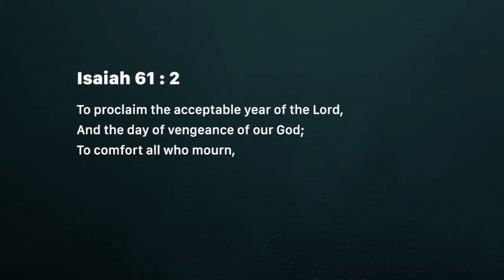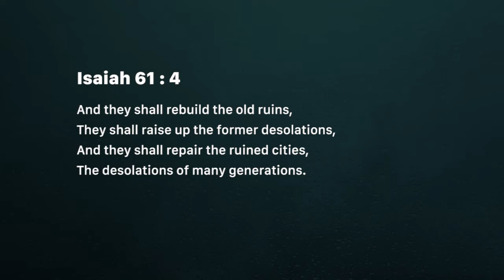Beauty for ashes (Thursday November 01)